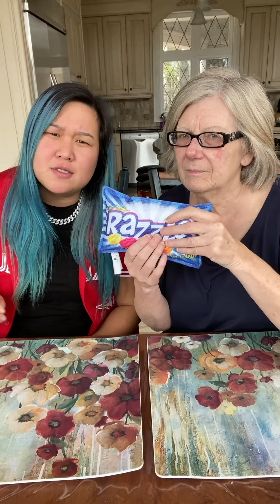Rate the Sound with Mom 🔈😱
► Snap: kiddbeatz